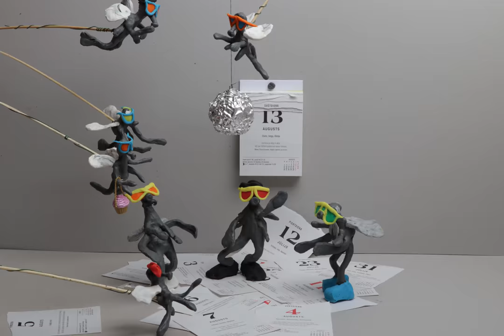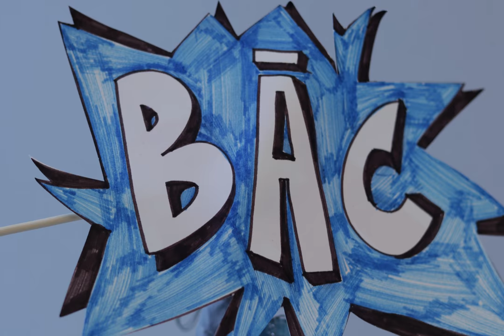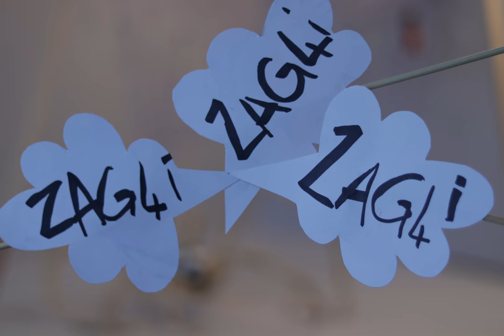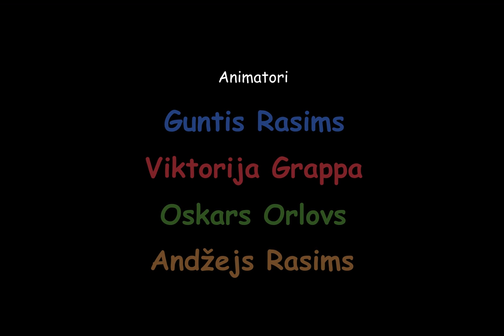Diena mušiņas Dūces dzīvē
Dzīsmu tekstu i multfilmys idejis autore - Lolita Stupāne
Muzykys autors - Arnis Slobožaņins
Mix - Armands Treilihs
Skanis īroksts veikts Skaņu īrokstu studejī "Bozova"
Projekta producenti - Lolita Stupāne, Arnis Slobožaņins, "Latgolys Producentu Grupa"
Video scenareja autors - Oskars Orlovs
Muokslineica - Viktorija Grappa
Video režisors - Guntis Rasims
Operatora dorbs - Viola Lapa
Animatoru komanda - Guntis Rasims, Viktorija Grappa, Oskars Orlovs, Andžejs Rasims
Video montāža - Viola Lapa, Guntis Rasims

Projekts izveiduots sadarbeibā ar "Preiļu novada invalīdu biedrība"
Ar Vaļsts Kulturkapitala fonda atbolstu